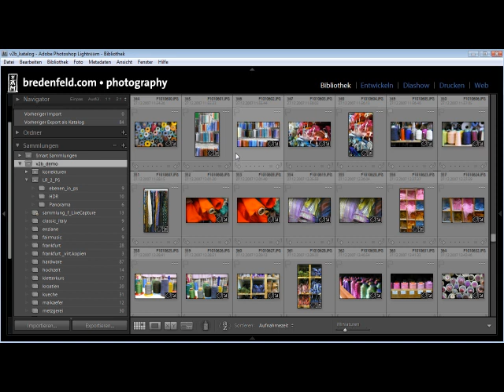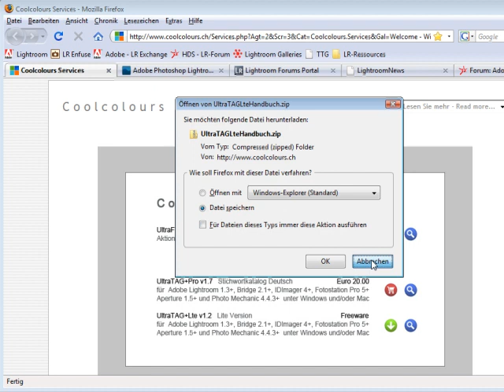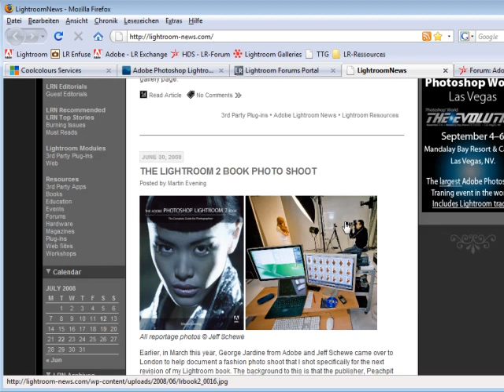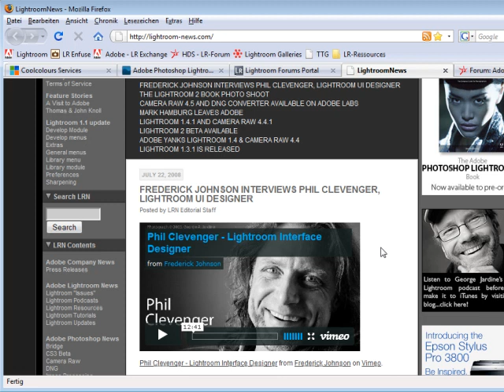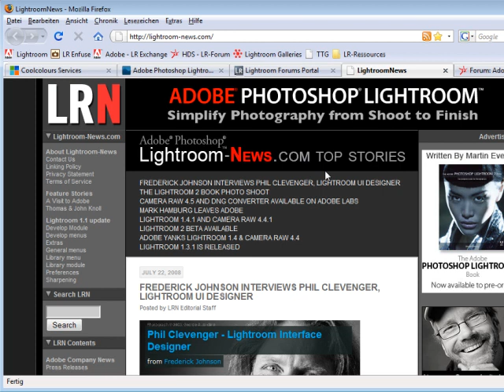Links zu Lightroom - Episode 80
Es gibt noch nicht allzu viele Websites, die sich mit Lightroom beschäftigen. Hier haben wir eine Auswahl zusammengetragen, die Ihre Arbeit mit diesem Programm hilfreich begleiten kann.